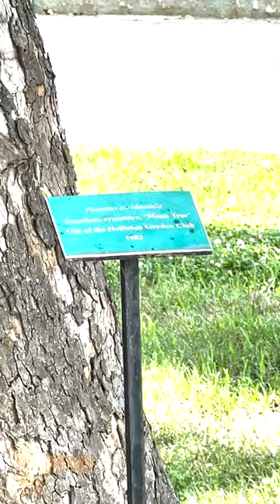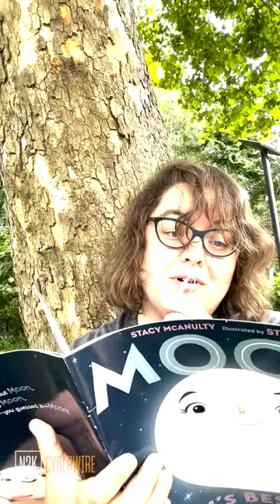FFF Moon Tree 20240705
What happens when you mix a little bit of fun and a little bit of adventure? You get a great moontree story! What's a moon tree, you ask? Be sure to check out a special DeepSpace episode where we dive deep into the history and mystery of these lunar legends. So, get off your couch, grab your space boots, and join our intrepid duo as they find the nearest moon tree to them! Who knows, you might just discover a tree that's over the moon to meet you too!